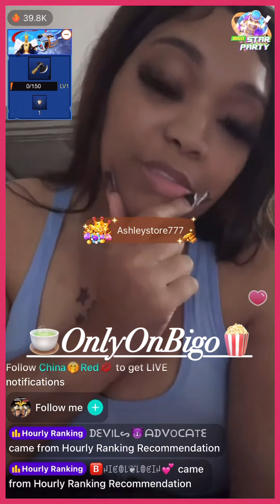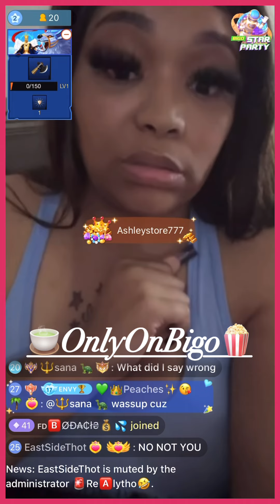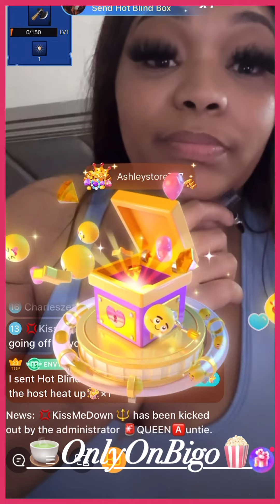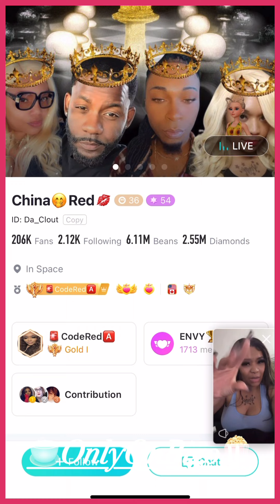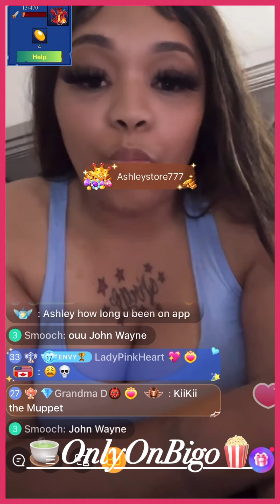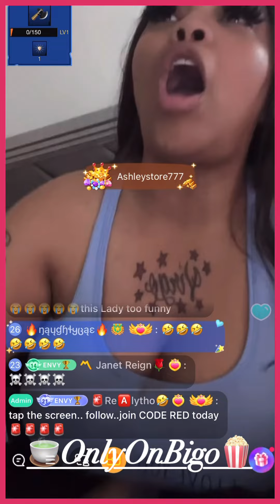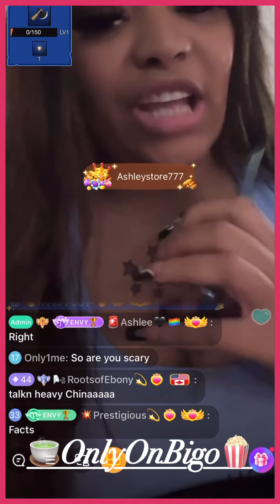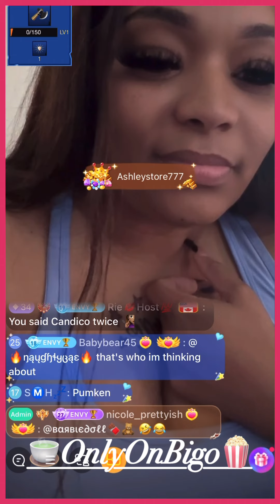Ashley Talks About 21, TrinaB, Lines With LadyBee To Talk About Jackie, & Much More